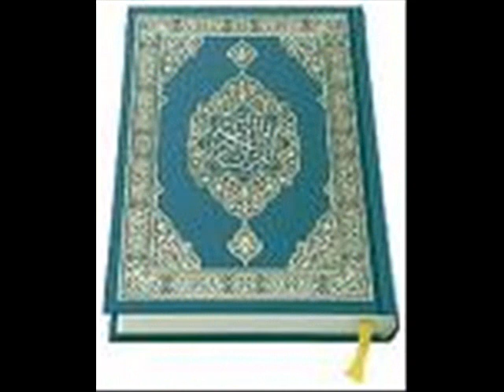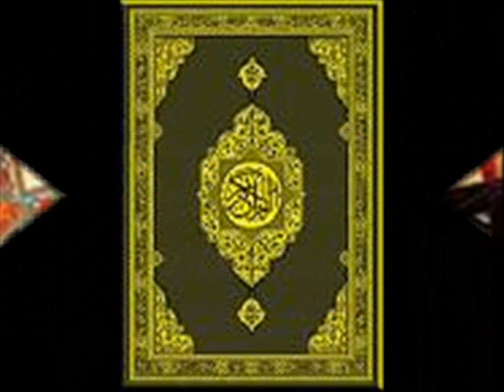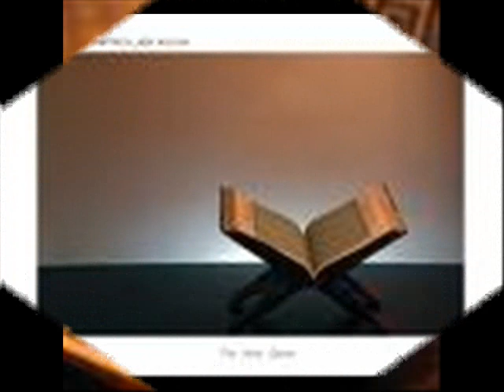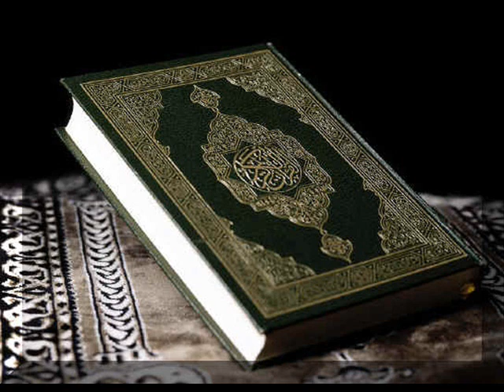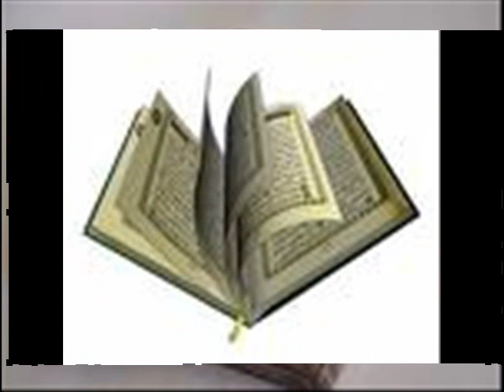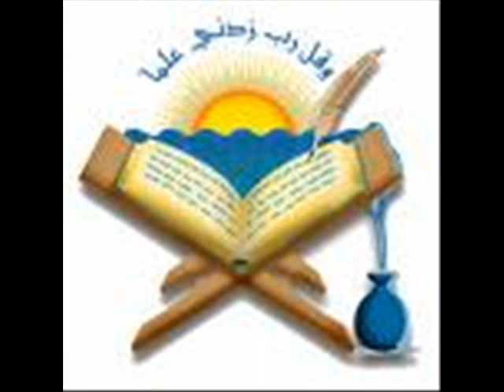quran cheikh tayeb Elfakir algeria, part1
Mashaa ALLAH,very nice recitation by an algerian sheikh